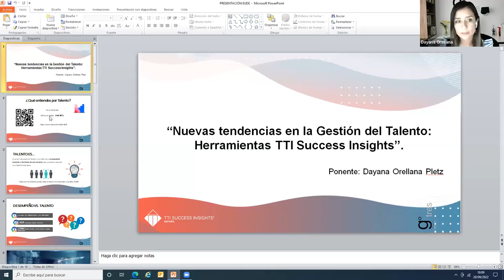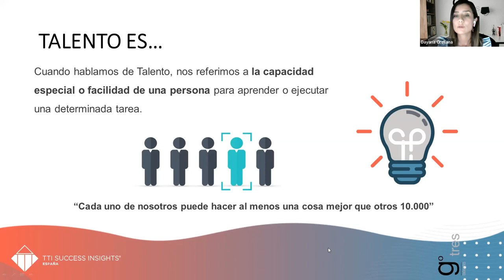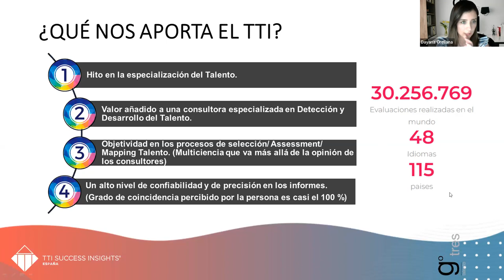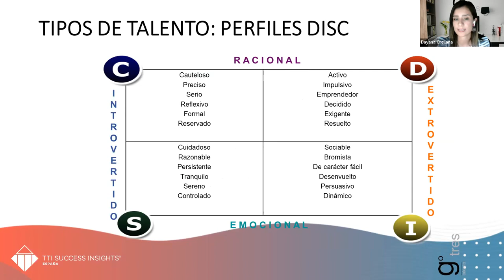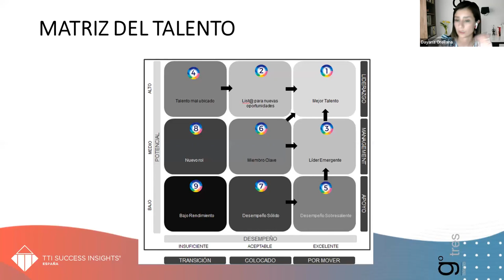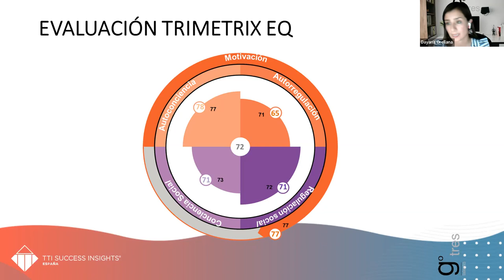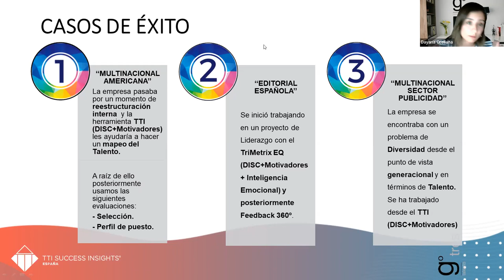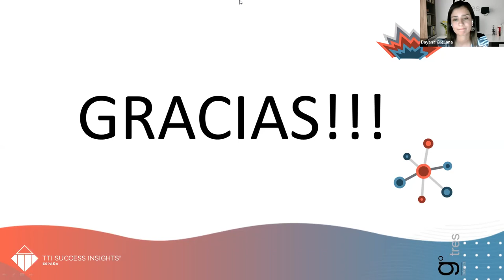Nuevas tendencias en la Gestión del Talento: Herramientas TTI Success Insights | WEBINAR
La sesión ‘‘Nuevas tendencias en la Gestión del Talento: Herramientas TTI Success Insights’’ tendrá como objetivo poner en conocimiento de los asistentes las distintas herramientas/ evaluaciones del Talento más versátiles y usadas hoy en día alrededor del mundo, tanto a lo que se refiere a aplicaciones personales como profesionales.

 Las evaluaciones del Talento ayudan a medir, entender y a dominar los tres componentes de un potente algoritmo que reside en cada uno de nosotros y que guía nuestras acciones, y mediante la optimización de su uso, podemos volvernos más efectivos en seleccionar, desarrollar y liderar a otros y a nosotros mismos para crear un desempeño superior. Así también nos permiten lograr los resultados que buscamos y resolver los desafíos de negocios en la actualidad.

Ponente: Dayana Orellana, consultora de RRHH en Grado 3